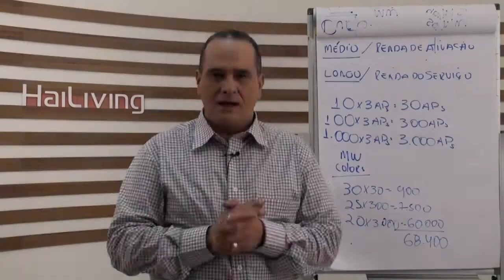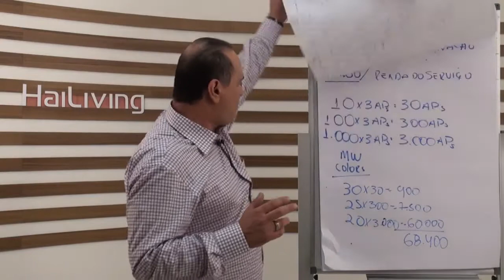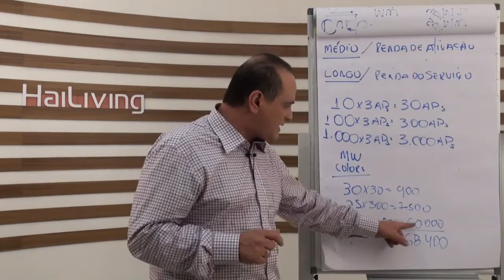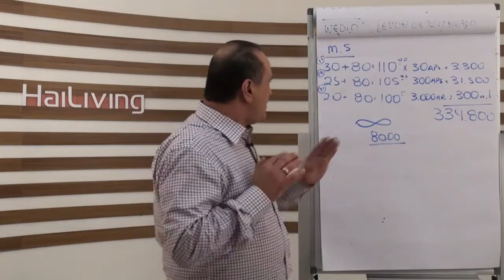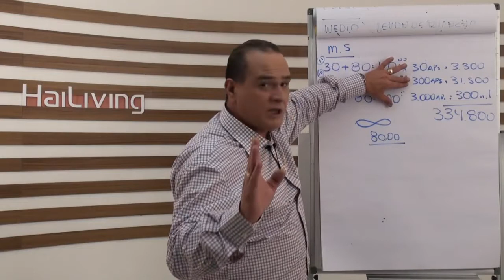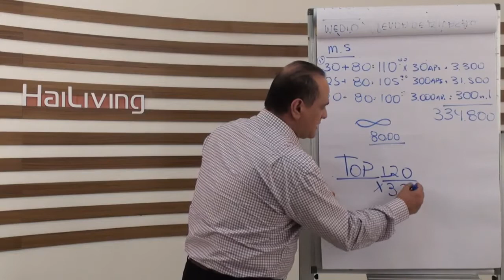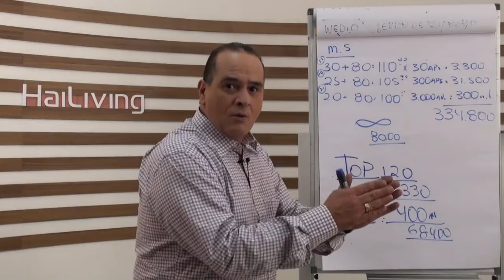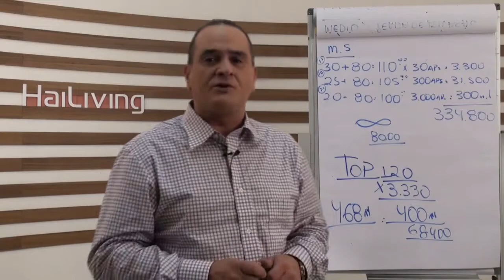Mostrando o Plano HAILIVING 02 - MUDOU A MINHA VIDA -